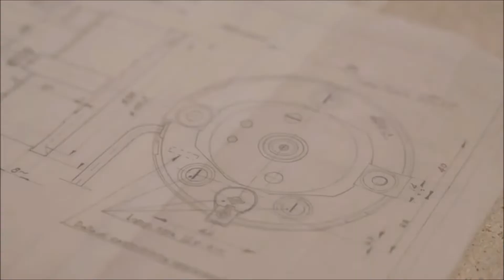Bizzarrini entrega el primer 5300 GT Corsa Revival